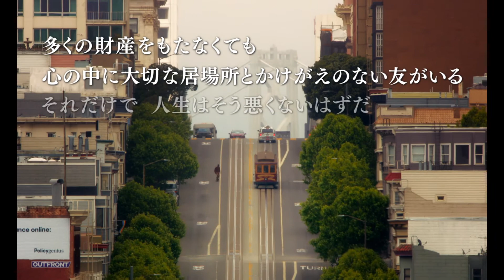『ラストブラックマン・イン・サンフランシスコ』予告編 ビデックスJPで配信中！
『ラストブラックマン・イン・サンフランシスコ』はビデックスJPで配信中！

■あらすじ
サンフランシスコで生まれ育ったジミーは、かつて家族と暮らした記憶の宿るヴィクトリアン様式の美しい家を愛していた。変わりゆく街の中にあって、観光名所になっていたその家は、ある日現在の家主が手放すことになり売りに出される。この家に再び住みたいと願い奔走するジミーの思いを、親友モントは、いつも静かに支えていた。今や”最もお金のかかる街”となったサンフランシスコで、心の在り処であるこの家を取り戻すことができるのだろうか。